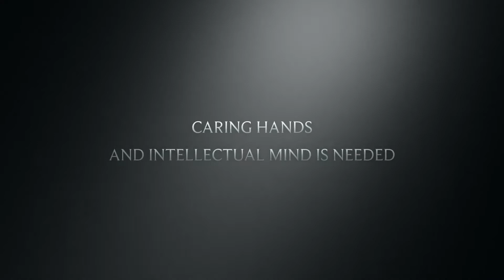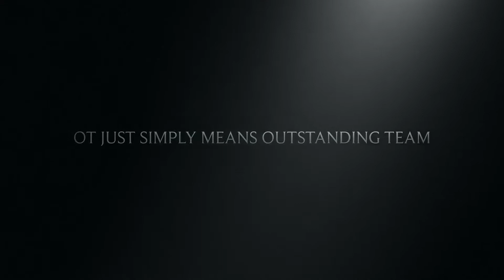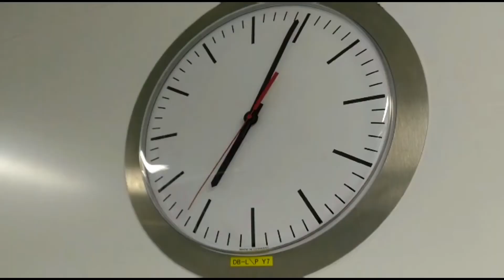OT outstanding team